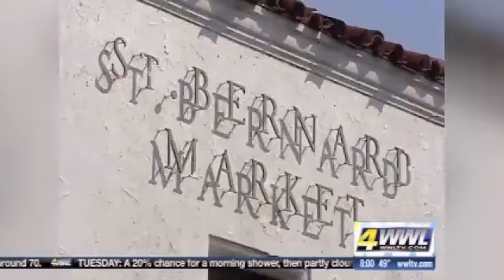Circle Food Store shuttered after Hurricane Katrina reopens in 7th Ward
The reopening of the Circle Food store, a local and historic landmark, is taking place in the 7th Ward Friday.